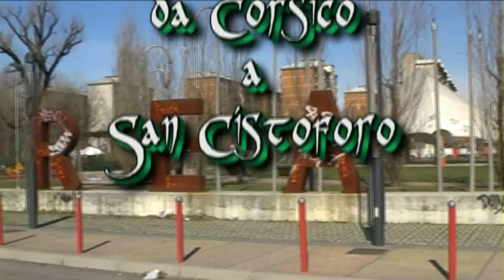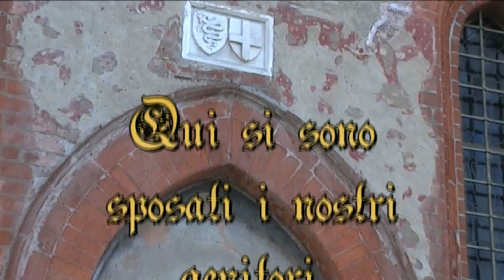Milano il Naviglio da Corsico a San Cristoforo